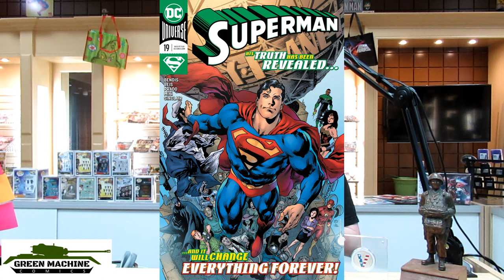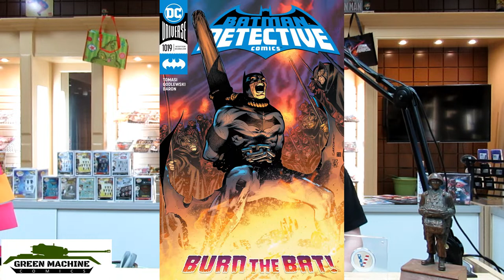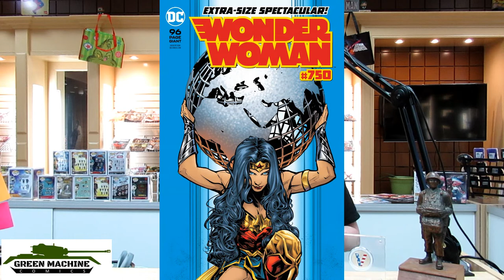Green Machine Comics reviews for the week of 1/22/20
UPDATE: The MLKY promotion does not start till this Saturday. We're sorry for the confusion there.

"Go or No-Go? Green Machine Reviews Comics for this week.